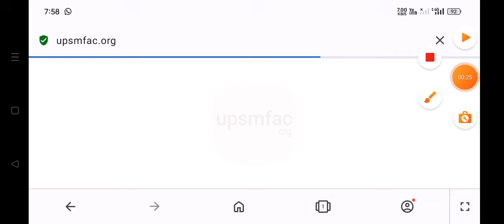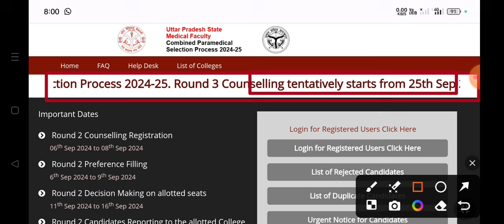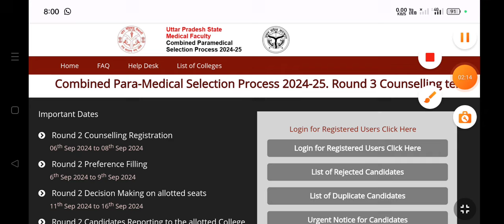Upsmfac Third Round Counselling date DECLEARD UPSMFAC paramedical diploma Admission Form 2024